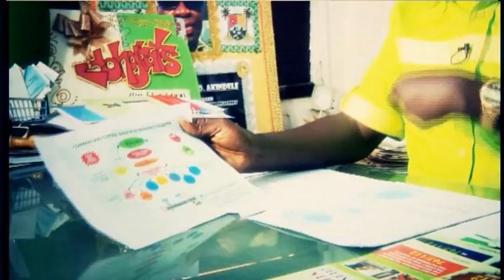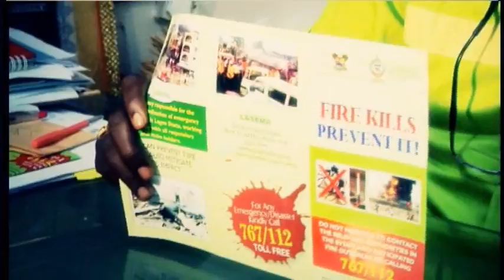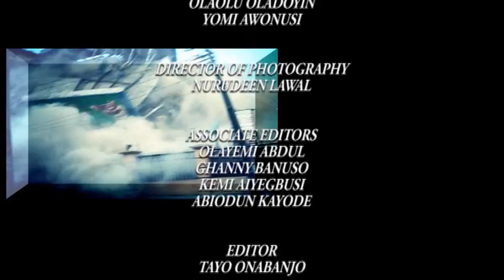LASEMA REDERING PROMPT & EFFECTIVE EMERGENCY SERVICES